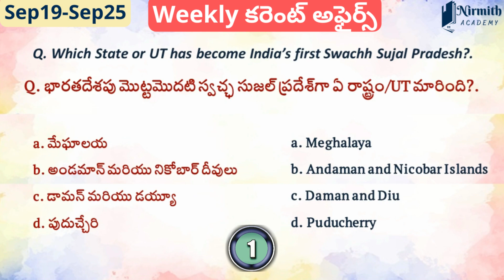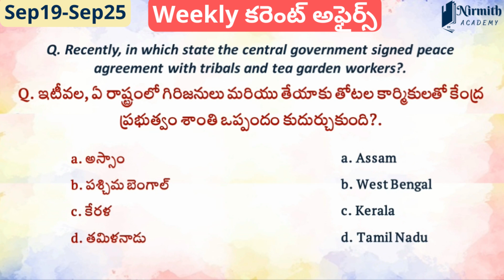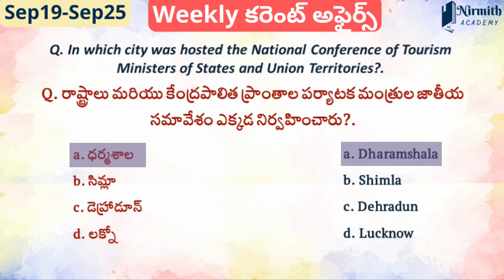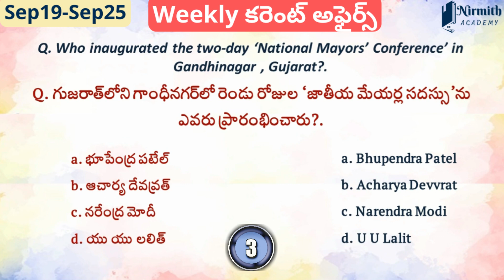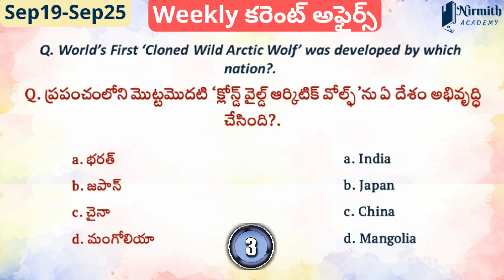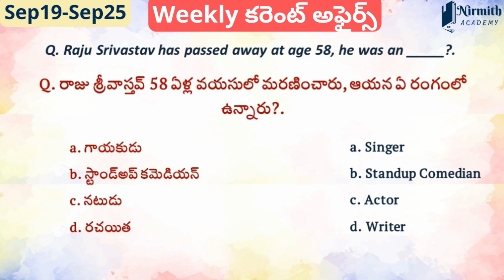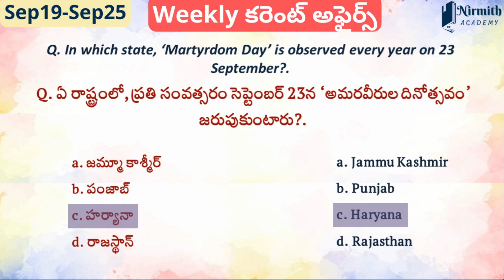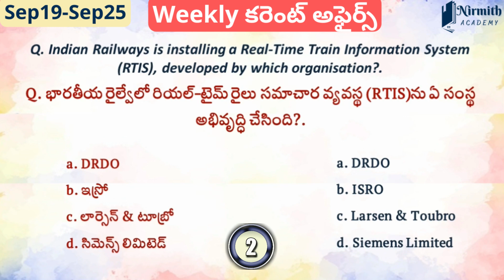Weekly Current affairs | కరెంట్ అఫైర్స్ MCQ Sep19-Sep25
Weekly Current affairs | కరెంట్ అఫైర్స్ MCQ Sep19-Sep25 Week 38 current affairs, Important MCQS of Week38#shorts generalknowledge currentaffairs currentaffairstoday examprepation generalknowledge generalawareness dailynews dailynewsupdate August2022 September2022The Current Affairs Questions in this video are based on daily Current Affairs 2022 for our knowledge and general awareness on current affairs